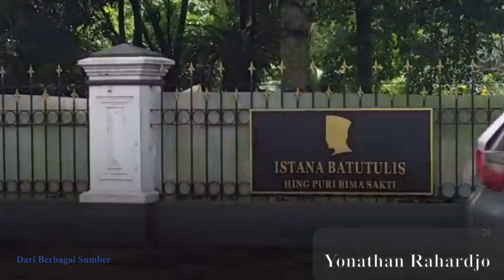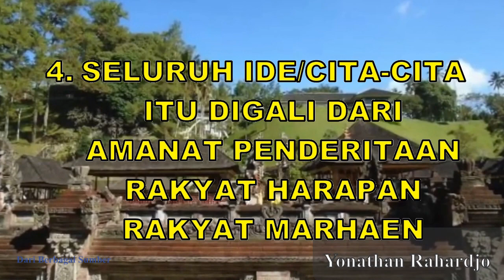ALASAN PENGUMUMAN CAPRES GANJAR PRANOWO BERTEMPAT DI ISTANA BATUTULIS BOGOR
Pemilihan Istana Batutulis sebagai tempat pencapresan Ganjar Pranowo oleh PDIP punya alasan. Konten ini membuka tabir alasan itu. Apa saja? Yuk kita simak. Selamat menonton!